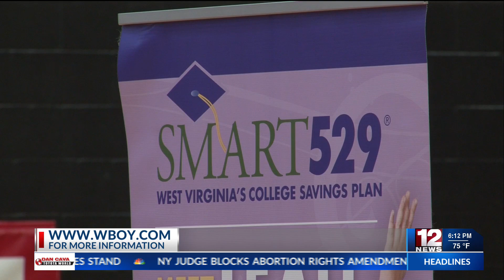West Virginia Treasurer announces SMART529 Sweepstakes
West Virginia Treasurer Riley Moore stopped by St. Francis Central Catholic School on Tuesday to promote the first SMART529 “Fund the Future” $15,000 Sweepstakes for one lucky student 17 years of age or younger.